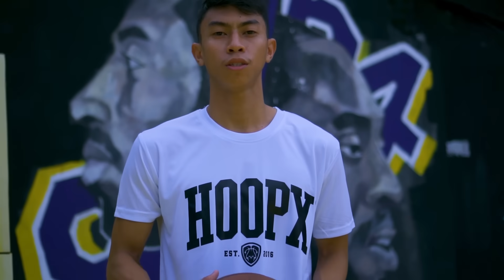BIGLANG NAGING INTENSE ANG MGA KAGANAPAN! Jayvee "Air" Payuan Drose ng Manda Batang Jeff Chan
Magtatagisan gn galing ang mga bagong Challengers para sa P10,000 Cash Prize!

HOOPX KING OF THE COURT VOL. 4 PARTICIPANTS 23-UNDER
1. JAYVEE PAYUAN
2. Patrick Zoilo
3. JB ODVINA
4. LUKE VALTE
5. ADRIAN PELAYO
6. LJ FOJAS
7. John Lloyd Mislang
8. Keem Mustapha
9. Crusher Asadon
10. Romil Tismo
11. Adrian Gilbuena